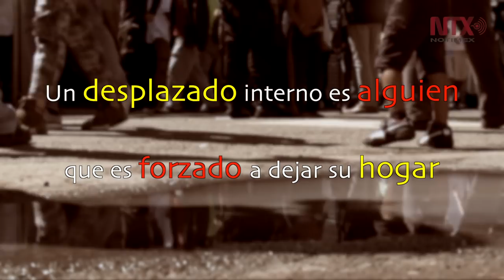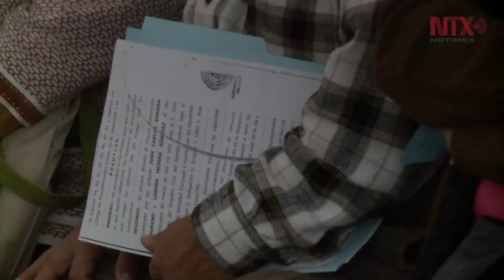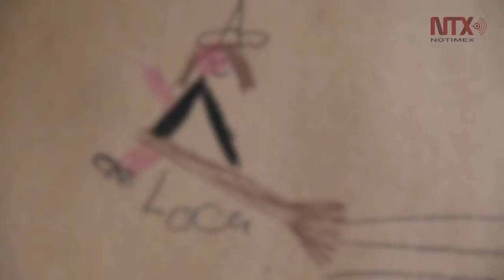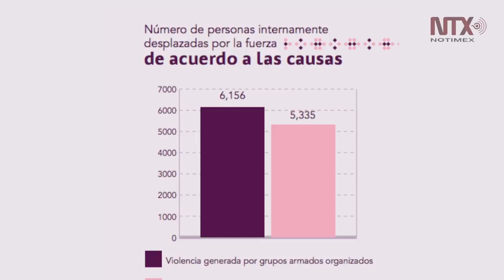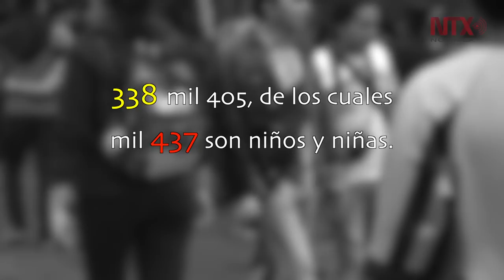Violencia e inseguridad acentúan desplazamiento interno en México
De acuerdo con el último informe de la CMDPDH en 2018 se registró un total de 25 episodios de desplazamiento interno masivo, que afectaron a 11 mil 491 personas.